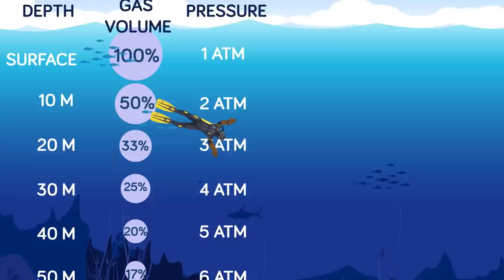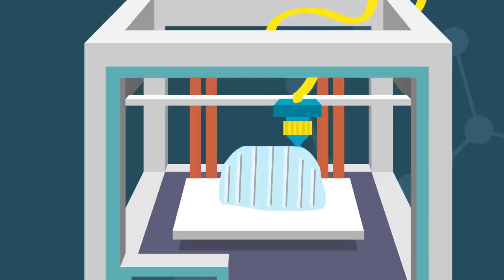What Would Happen To Your Body If You Lived In the Ocean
Humans are land lovers, and while taking a dip into the ocean to cool off is fun for awhile, being in the water too long can do some serious damage to our bodies, and even kill us. Watch today's new amazing video and find out exactly what weird things would happen to our bodies if we lived in the ocean!